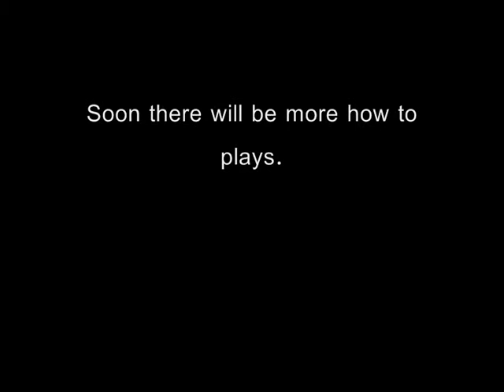how to play Smoke on the Water on guitar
Everybody knows this song. Now everybody learns how to play it...